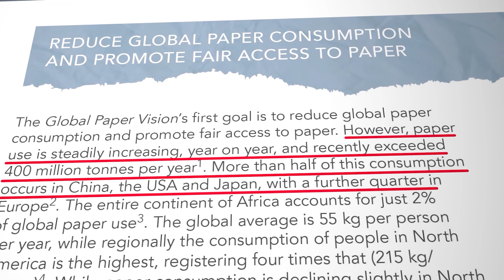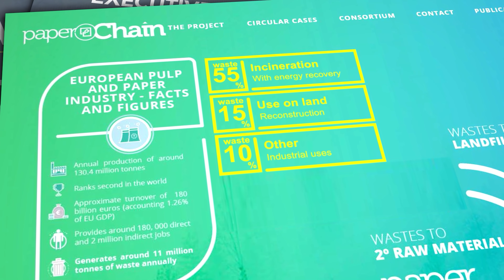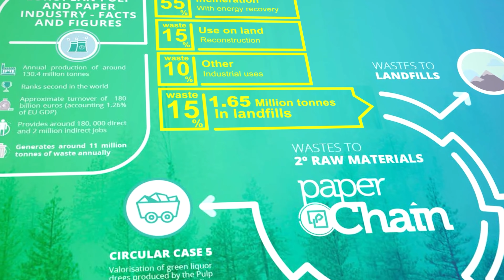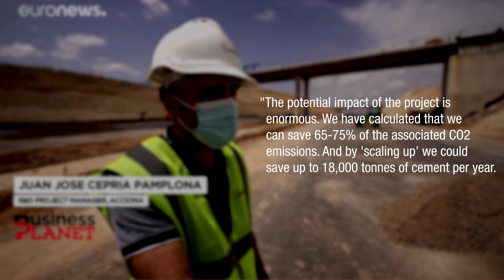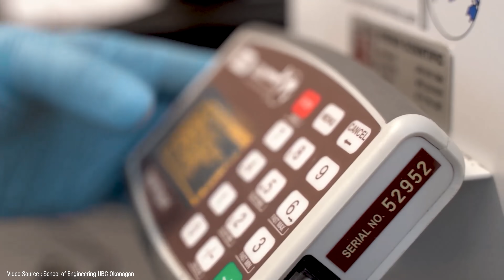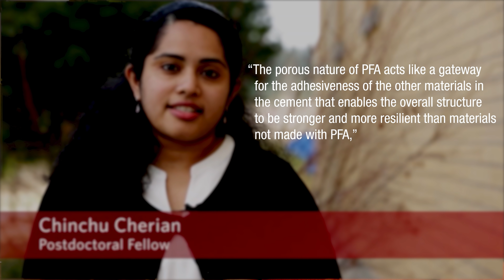Could papermill landfill waste pave our highways?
Modern paper and pulp mills produce a surprisingly large amount of waste. Most of it is incinerated to produce energy, but at least fifteen percent is simply tossed into landfill, with all the environmental hazards that this causes. So a great deal of research and development has been taking place over the years to find ways of using this waste product for something a bit more climate friendly and productive. One of the most promising results has been a cement replacement that can be used in road building and construction. That'll reduce CO2 emissions from cement making and keep nasty toxins out of the ground.

Research Links

Environmental Paper Network 2018 report

Paper Chain Europe

Euronews article

Acciona

BAM